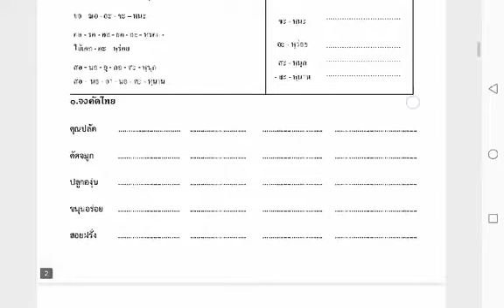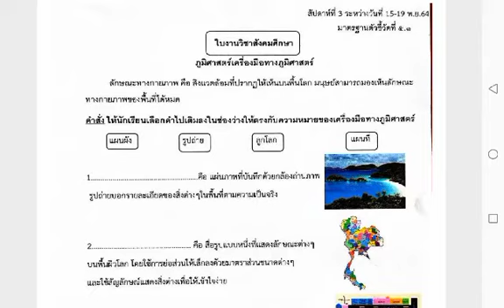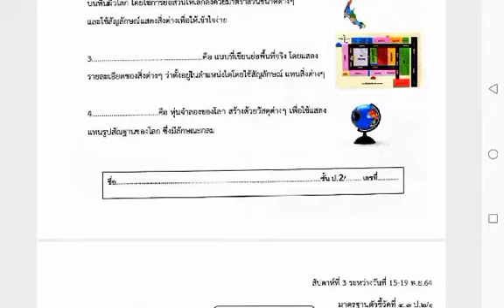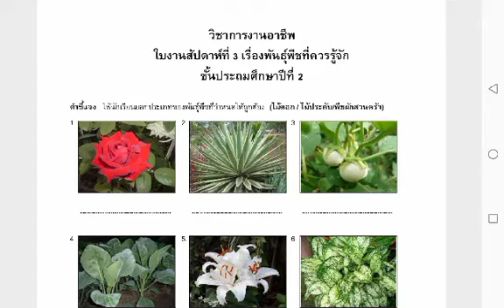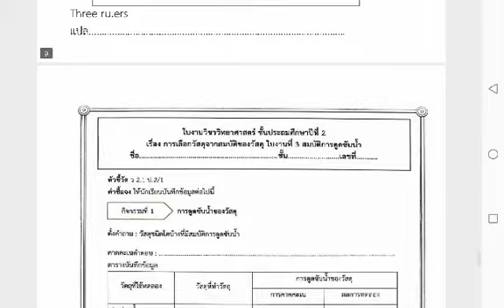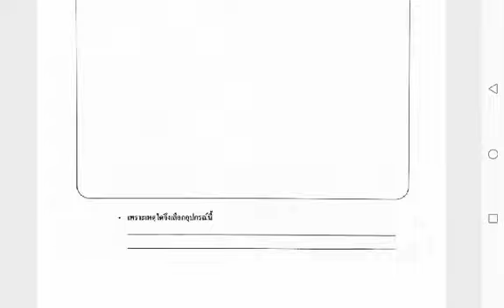อธิบายใบงาน ชั้นประถมศึกษาปีที่ 2/2 สัปดาห์ที่ 3 ระหว่างวันที่ 15 - 19 พ.ย. 64